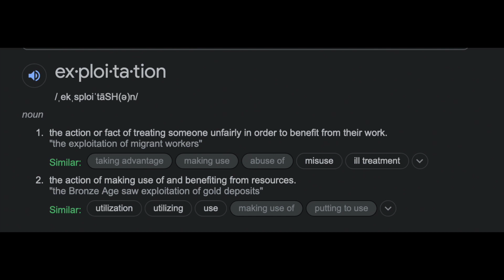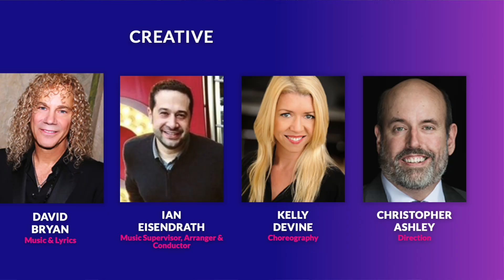Diana The Musical: Did This Story need to be told??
I mean...ya'll know what this is going to be about. Netflix's newest filmed musical called Diana: The Musical. It's not the worse, but it's certainly not the best.